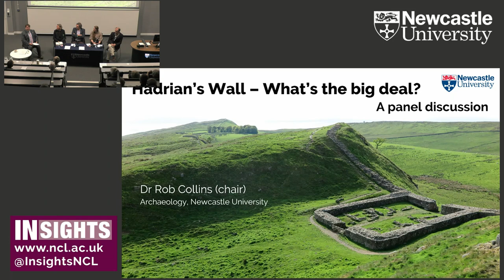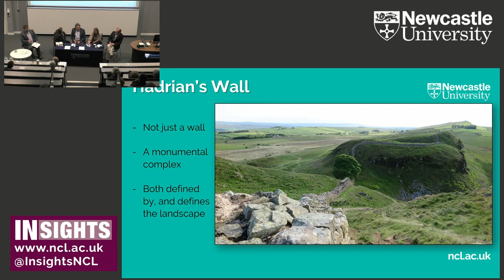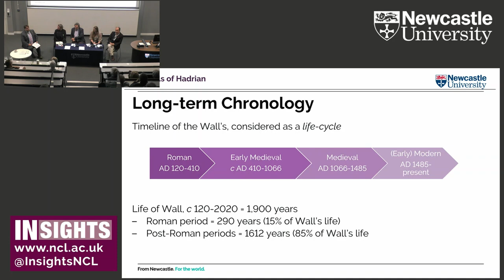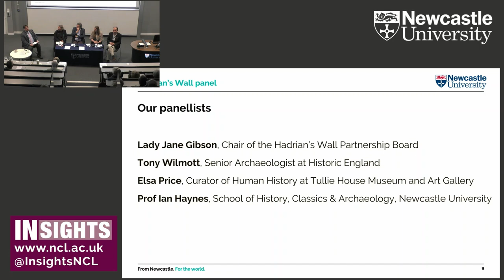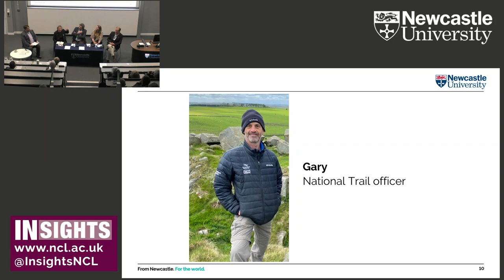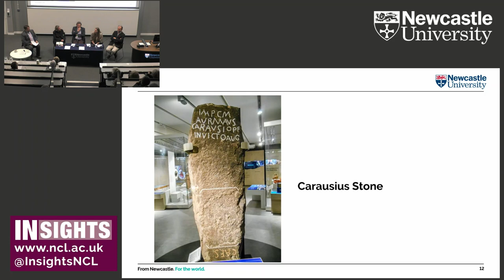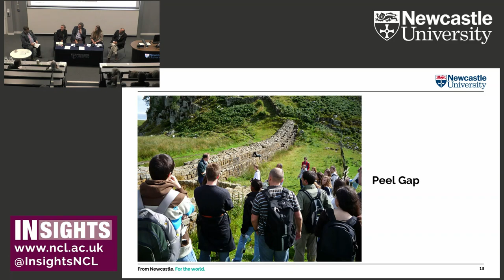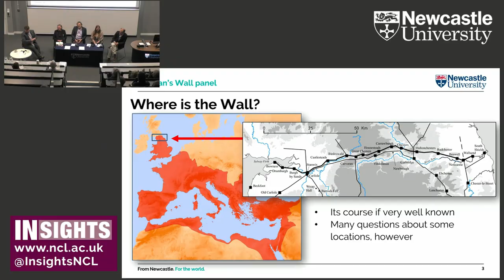Hadrian’s Wall – what’s the big deal? (Panel Discussion)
This year marks the 1900th anniversary of the traditional construction date for Hadrian’s Wall, the complex frontier monument that stretched from sea to sea across the north of Roman Britain. The wall was designated a UNESCO World Heritage Site in 1987. But why do we celebrate this monument of ancient imperialism? Why is it relevant? What is its importance for the future? A panel of experts will address these questions and more.